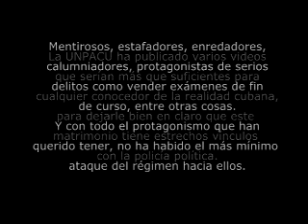Otro testimonio sobre la agente Denia Fernandez